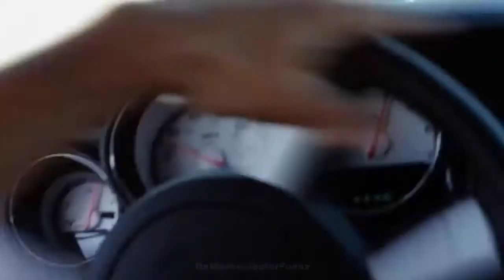Walter White goes to the Horizon Festival: 2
The sequel to the beloved franchise. This episode sees Walter beating Gus in a time trial, mainly because Gus crashed his Volvo off of a bridge.